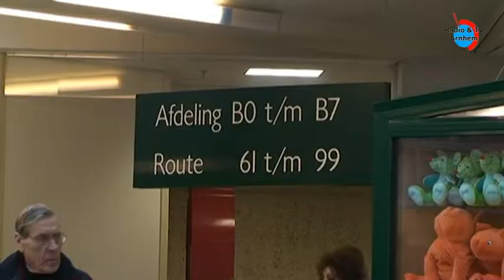Medicijnpaspoort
Rijnstate introduceert het medicijnpaspoort. Patiënten van het ziekenhuis krijgen het papieren paspoort thuisgestuurd voor opname of eerste polikliniek bezoek.